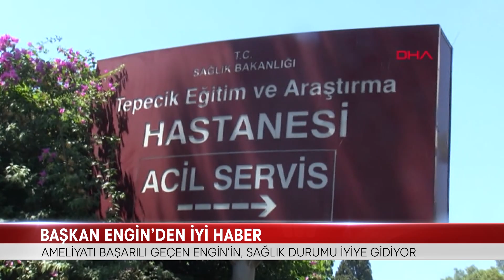BAŞKAN ENGİN’DEN İYİ HABER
SONSÖZ TV’DE KATILDIĞI PROGRAMDA RAHATSIZLANAN VE TEDAVİ ALTINA ALINAN NARLIDERE BELEDİYE BAŞKANI ALİ ENGİN, BUGÜN BEYİN AMELİYATI GEÇİRDİ. ENGİN’İN SAĞLIK DURUMUNUN İYİ OLDUĞU ÖĞRENİLDİ.